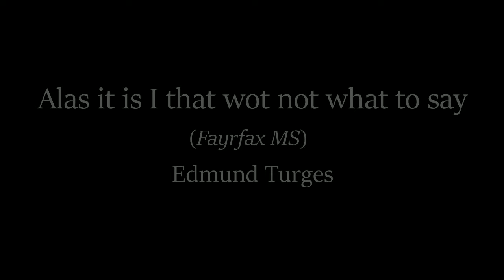Edmund Turges: Alas, it is I that wote nott (c.1490)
Edmund Turges was a composer mostly of church music during the reign of King Henry VIIth, at the height of pre-Reformation polyphony. This rare secular song appears in a collection known as the Fayrfax Manuscript and it preserves the courtly love themes long standardized in aristocratic circles across the Channel in Burgundy and France. It is a complex piece of music with very long melismata, imitative polyphony and polyrhythmic passages.

The original MIDI file was compiled by Bojopigeon and can be found at Musescore.com . I used the Cyber Songman Vocaloid and adjusted the pronunciation to suit late 15th Century late Middle English. I also added the sound of lute, citole and harp to double the voices.

Text:

Alas, it is I that wote (1) nott what to say
for why I stond (2) as he that is abusyd
ther as I trusted, I was late cast away
and no cause gevyn (3) to be so refusyd
Butt pite (4) it is that trust shulde (5) be mysusyd
other by color or by fals semblaunce (6)
where that is usyd can be no suraunce (7)

Glossary: (1) wote: know, (2) stond: stand, (3) gevyn: given, (4) pite: pity, (5) shulde: should, (6) semblaunce: appearance, (7) suraunce: promise

Description of the photos:

1. "Alas it is I," Cantus part, Edmund Turges, Fayrfax MS, c1500
2. Scenes of courtly love in a pastoral setting, Hours of Henry VIII, Jean Poyer, c1500
3. Bust of King Henry VII (posthumous), Pietro Torrigiano, c1510
4. Child Jesus pressing grapes for the Eucharist surrounded by singing angels, details from Flemish tapestry, c1500; gifted from Spain to England at a later time
5. Placentia, Palace built by King Henry VII and birthplace of Henry VIII
6. Romance tapestry, 16th Century